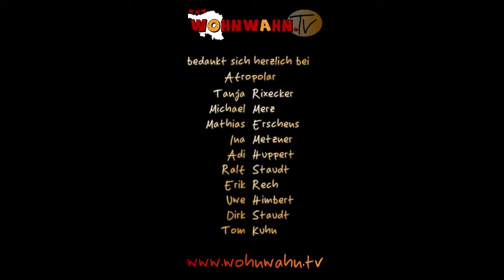Just for Hate im - wohnwahnTV - mit Jokers Drive